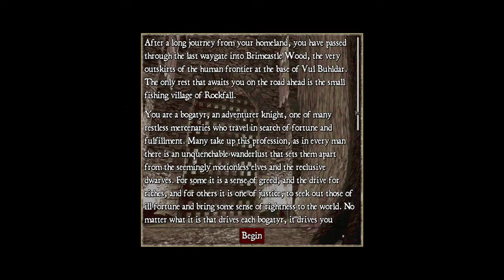Lets Play Balrog | Old School RPG Indie Game | Demo Gameplay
The dwarves have abandoned the ringing forges and roaring breweries of Vul Buhldar, and in their absence other, less savory things of the dark have taken up residence. The fortress remains sealed, its locks and bridges having been shut in a final act of defiance from the dwarves, turning what was once a proud citadel into a prison of brass and hewn stone. But mankind has always been easily lured by the promise of the unseen, and you are no different in this curiosity.

A strong sword arm is not all you will need, as you must have the cunning and wisdom to solve complex devices, slip past traps, and decipher the riddles of the dwarves in order to find what they have sealed within their fortress... and to ensure that there it remains.

Balrog is a classically inspired RPG adventure, taking influence from everything from Icewind Dale to Moria to create something new and inviting from the familiar old-school grinds. Balrog brings a tight and fun experience to both fans of the classics and new RPG players, putting its focus not on frustrating combat challenges or timing-based reflex but on good old-fashioned adventure and exploration.